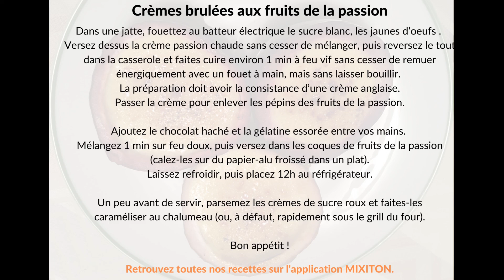Atelier recette MIXITON - Journée portes ouvertes virtuelles ARSLA 2021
Colette, bénévole à l'ARSLA, vous présente une recette gourmande et fruitée à l'occasion de notre Journée portes ouvertes virtuelles 2021.